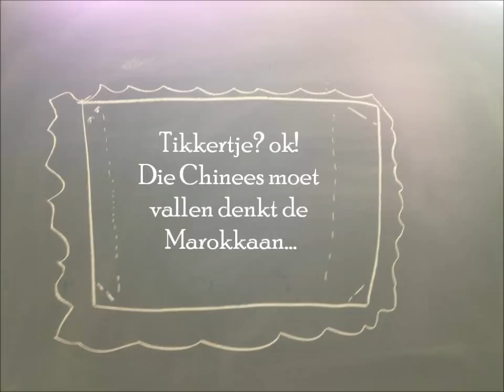een stomme film tikkertje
Bilal El Moukhtari